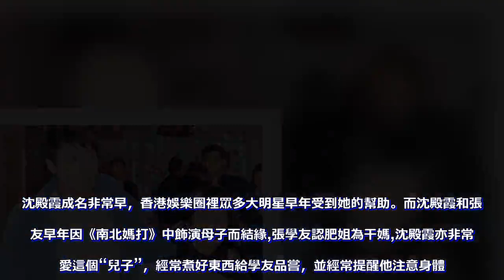劉德華的干媽、張學友的干媽、黎明的干媽，後兩位干媽已去世多年!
在娛樂圈打拼，若能有高人指點，常常會事半功倍，於是明星認干爹干媽就很流行。一般能被女星認作是干爹的人，都是能“罩”得住人的人物，有權的或者是有錢的。俗話說得好，大樹底下好乘涼。比如當伊能靜和賈靜雯鬧婚變時，她們的干爹就會責無旁貸地出來替她們說話。圈中眾女星都有干爹撐腰，但是你可知道男明星背後也是有干媽在的，下面我們一起看看娛樂圈三大天王背後的“干媽”。

天王劉德華的干媽是香港著名歌手,演員葉德嫻。葉德嫻，入行超過三十年的葉德嫻，扮演的母親形象深入人心，她曾經在《獵鷹》《法外情》等多部影視作品中出演劉德華的媽媽，而現實生活中她也是劉德華的干媽。

可能你會以為葉德嫻沒有兒女，不過其實葉德嫻自己是有一兒一女的。可是子女不孝，現都在美國定居，不理葉德嫻，劉德華得知此事後便視他為親生母親，所以有時候劉德華在公眾場合都叫她做媽媽。

黎明干媽是黃小清，她與黎明的母親是世交，基於這種關系，黃小清主動提出要認黎明為干兒子。黎明一向對干媽十分孝順，干媽每年生日的時候他都會親自到場祝賀。黎明生活中有兩個媽媽相伴，真是羨煞人呢。2007年黃小清去世的時候，黎明恰好在美國，沒能見到最後一面十分遺憾。黃小清的葬禮花費大約60萬元，費用全部是黎明承擔的。

而黃小清出身並不差，曾在保險界工作，又經營牛仔褲廠的生意；她與黎明特別投緣而上契成母子，故外界對黃小清的認識也就是黎明干媽的身分。她在娛樂圈人緣極佳，交往的也是超級巨星，黎明是她的干兒子外，劉嘉玲、王菲、梁朝偉也是她的好朋友，她的兒子亦是已故張國榮的干兒子。

沈殿霞成名非常早，香港娛樂圈裡眾多大明星早年受到她的幫助。而沈殿霞和張學友早年因《南北媽打》中飾演母子而結緣,張學友認肥姐為干媽,沈殿霞亦非常疼愛這個“兒子”，經常煮好東西給學友品嘗，並經常提醒他注意身體。

2007年8月16日，張學友在紅館舉行“學友光年世界巡回演唱會”，抱病的沈殿霞在主診醫生陪同下捧干兒子場，並且看足3小時，而學友得知干媽想聽《輕 撫你的臉》，還刻意更改rundown,提前演繹這首歌，肥姐投入、興奮得拍爛手掌。沈殿霞逝世後,張學友更是作為主力為她料理後事。幸虧有個干兒子，不然沈殿霞去世後更加淒涼。

張學友的干媽、劉德華的干媽、黎明的干媽，天王的干媽就是不一樣啊！話說你知道郭富城的干媽是誰嗎？